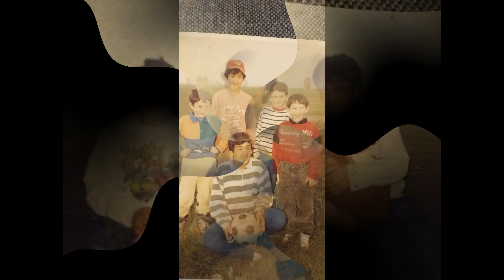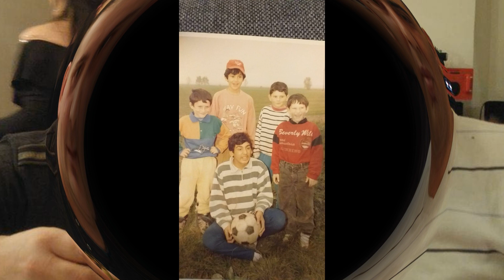Mario@Grezgen -❌Na želanie od Rodiny pre Vinca❤️❤️❤️ 🎶(COVER)